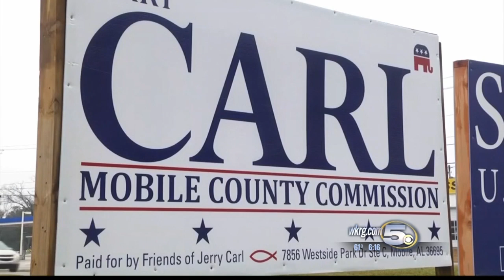County Commission Race Gets Heated Over Robocalls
Jerry Carl and Margie Wilcox are exchanging blows in a new debate about who is responsible for Tuesday’s late-night robocalls.